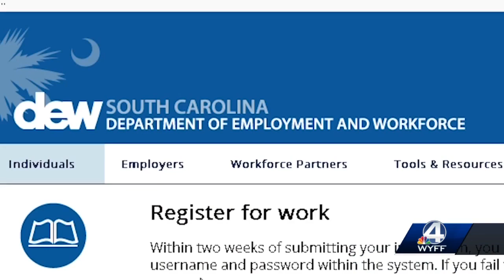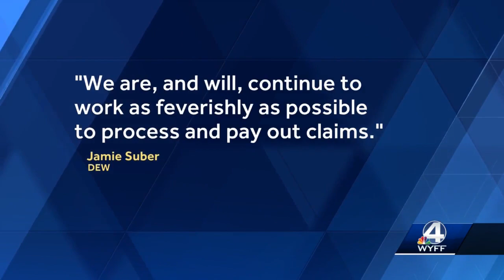Many still frustrated by issues with filing for unemployment in South Carolina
Many people in South Carolina are still experiencing issues as they try to file for unemployment benefits with the DEW.